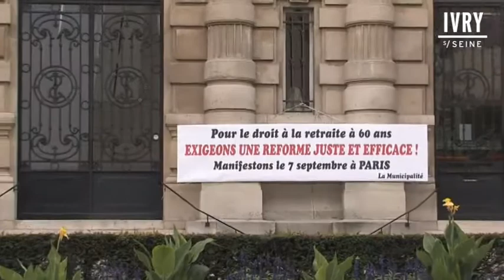Retraites : Interview de Pierre Gosnat, deputé-maire d'Ivry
Non à la retraite à 62 ans ! La réforme des retraites sera examinée à partir du 7 septembre à l'Assemblée nationale. A l'appel de tous les syndicats CFDT, CFE-CGC, CFDT, CGT, FO, FSU, Solidaires et Unsa, un vaste mouvement de grève est prévu le même jour pour protester contre ce projet de loi qui recule l'âge du départ en retraite. Pierre Gosnat, député-maire communiste d'Ivry, revient sur les enjeux de ce débat parlementaire.